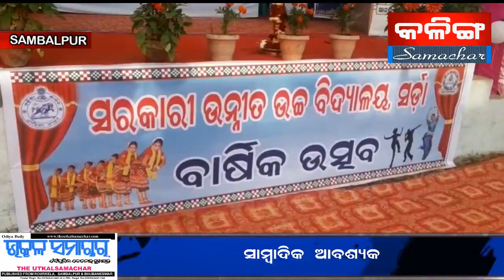The kalingasamachar TV news kuchinda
Kuchinda sarda